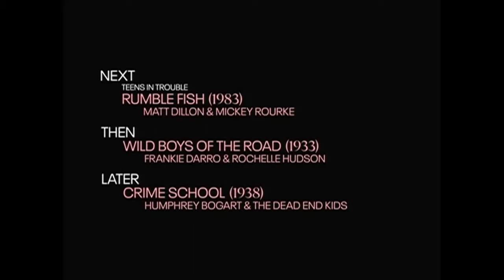TCM Comments on The Loneliness of the Long Distance Runner (1962)